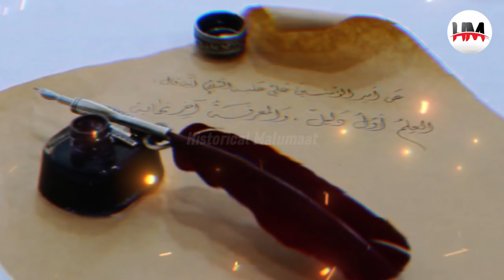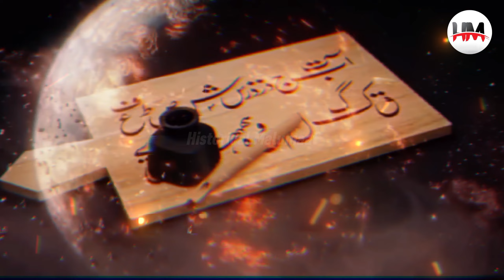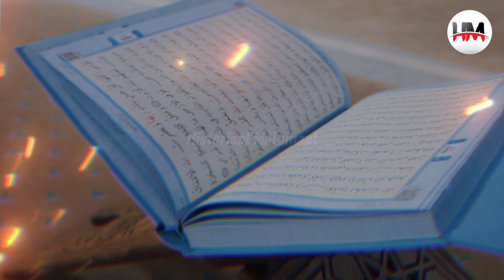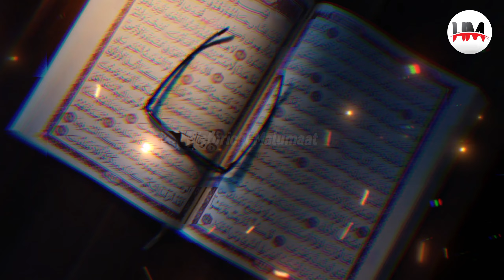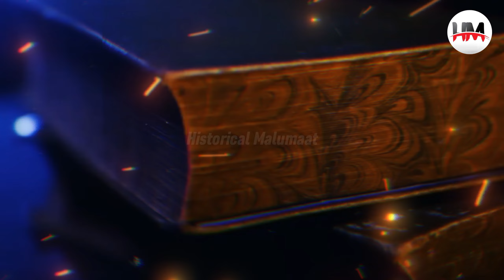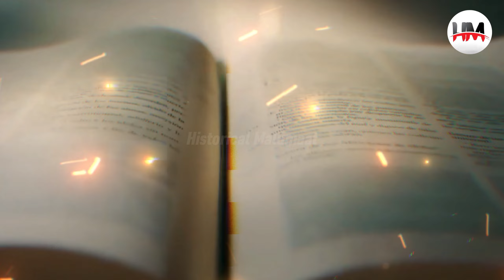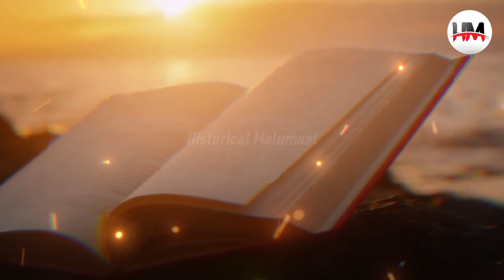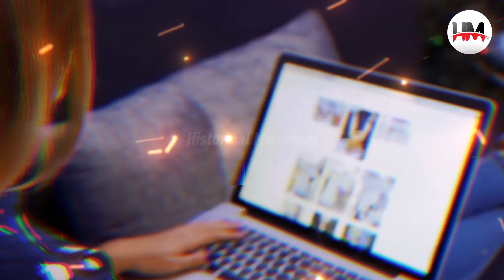What Is The Loh_E_Mahfooz ⁉️ | kia Taqdeer dua se Badal Sakti Hai | Historical Malumaat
What is Loh Mahfooz and how did Allah Almighty create Loh Mahfooz What is written in Loh Mahfooz? What is the shape and appearance of Loh Mahfooz and which angel has Allah Ta'ala assigned to protect it?

In this video we will tell the complete history of Loh Mahfooz